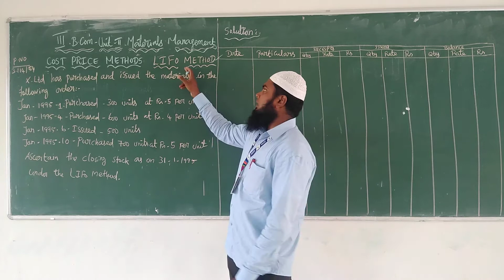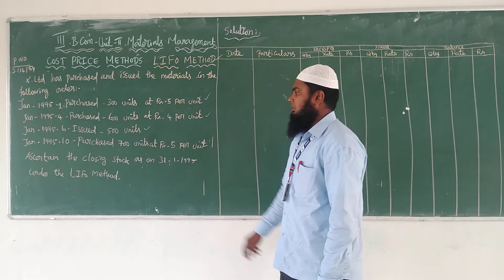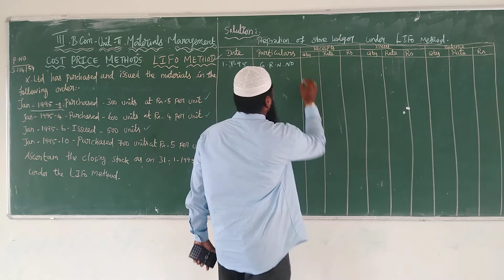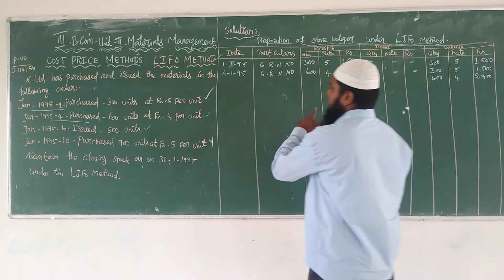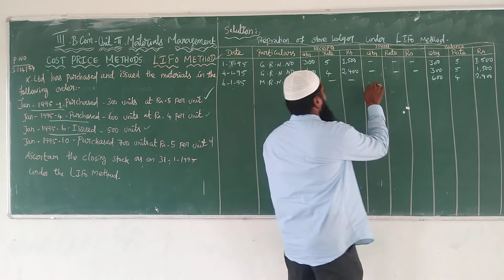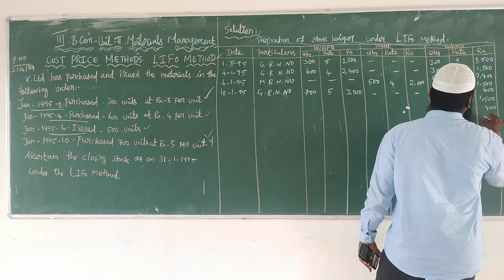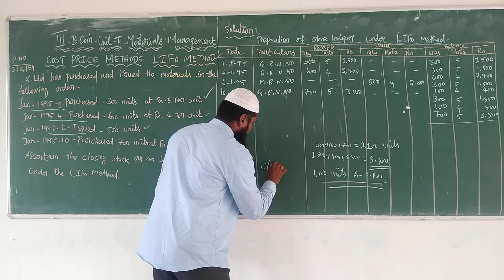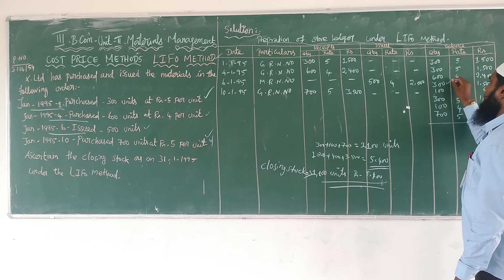Cost Accounting II Unit Materials Management Pricing Issues